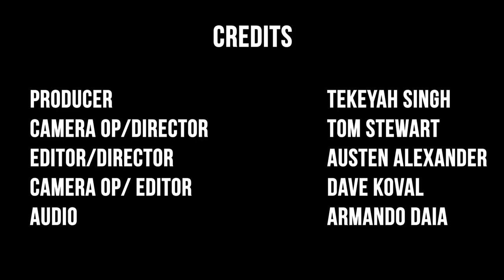Sunday Roast #7: MLB UMPIRE CALLED OUT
Sunday Roast #7: MLB UMPIRE CALLED OUT - Giants' Brandon Belt criticized umpire Doug Eddings and was FINED by Joe Torre who wasn't having any of it!

Producer: @TekeyahSingh
Director/Cam Op: @TomJStewart
Director/Editor: @AustenAlexander
Editor/Cam Op: @NaveedKoval
Audio Engineer: @ArmandoDaia